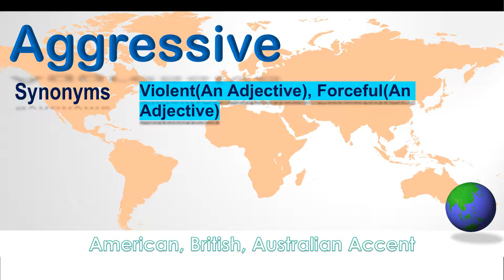Aggressive ~ Pronounce Aggressive in American Accent, Australian Accent and British Accent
"Aggressive - Pronounce in Australian Accent, British Accent, American Accent along with Synonyms & Antonyms.

Synonym of the word Aggressive is Violent(An Adjective), Forceful(An Adjective)
 Antonym of the word Aggressive is Peaceful, Mild

How to pronounce Aggressive in Australian Accent?

How to pronounce Aggressive in British Accent?

How to pronounce Aggressive in American Accent?"